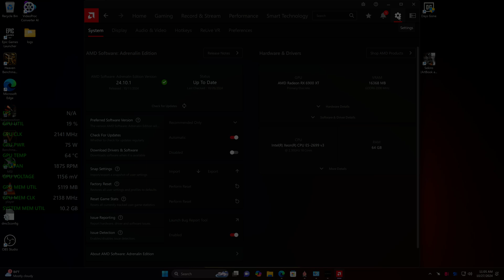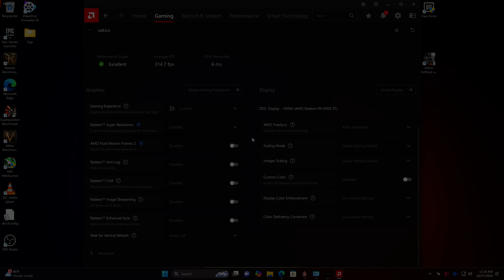RX 6900XT Fluid Motion Frames 2: SEKIRO Shadows Die Twice (4k ULTRA Preset)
Flagship, enthusiast card from AMD. The Radeon 6900xt is tested on 4k  gaming in 2024 with AMD Fluid Motion Frames 2.

RECORDING SOFTWARE: Radeon Relive (I get higher FPS without recording)
CPU: 18cores, 36threads Intel Xeon e5 2699.V3
GPU: Gigabyte 6900XT 16gb
RAM: 64Gb DDR4 2133Mhz
MOBO: X99-Turbo
PSU: 1500W